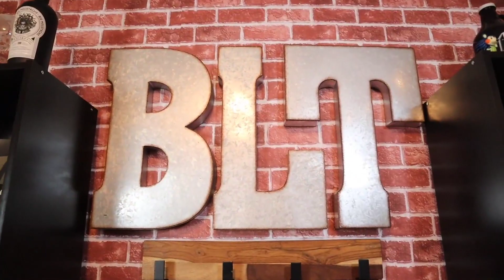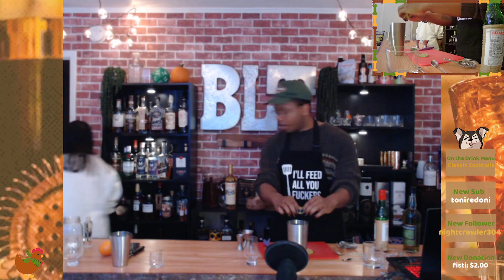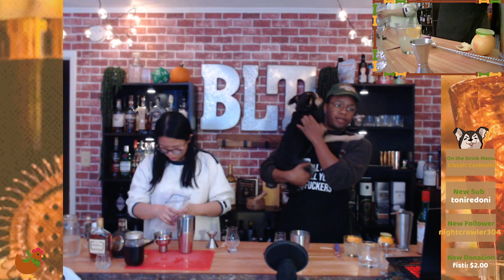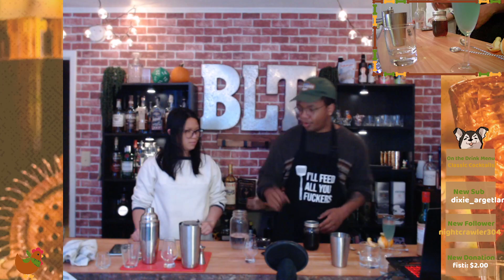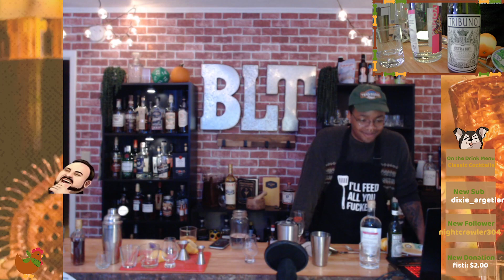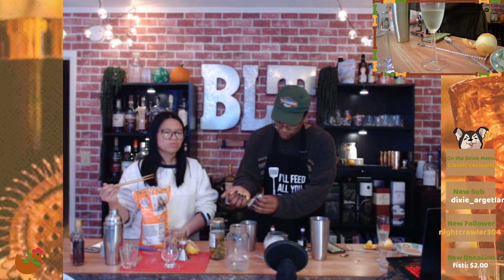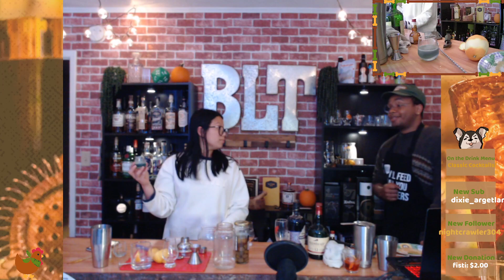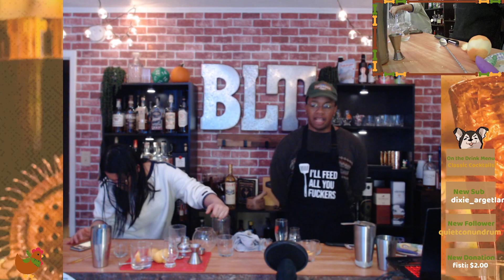Sunday Sippin': Back to the Basics, Cocktail Edition!